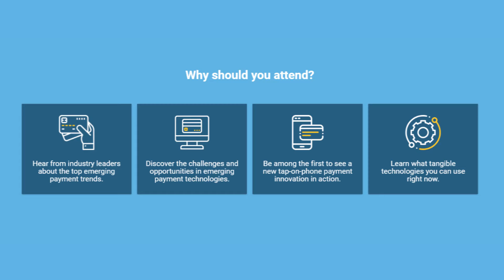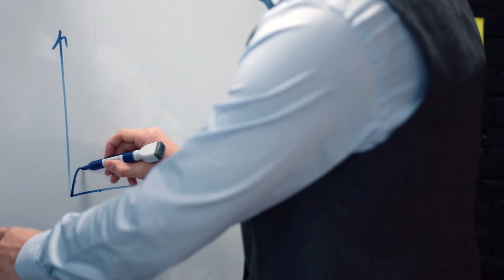The payment revolution